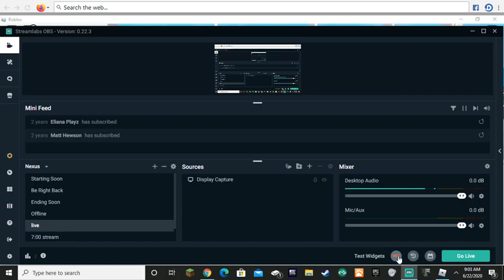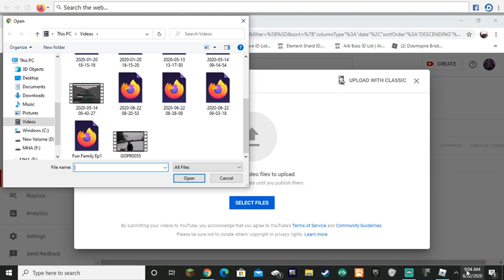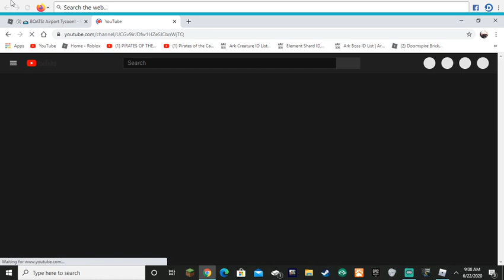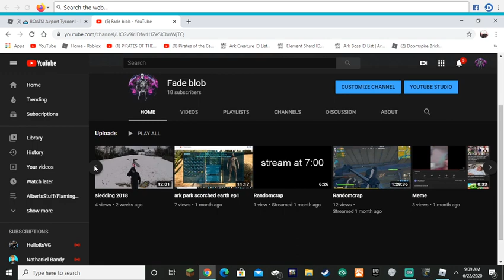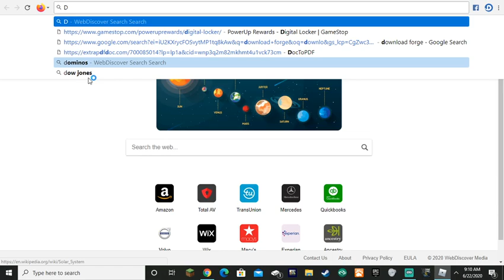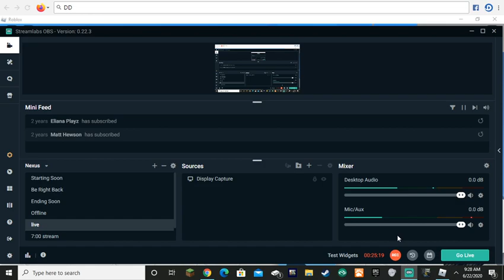airport tycoon 2